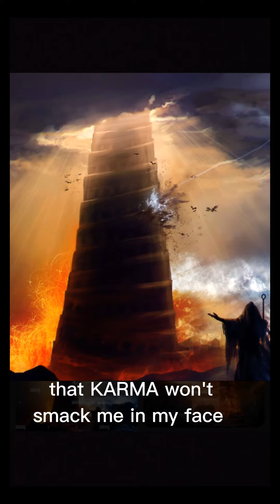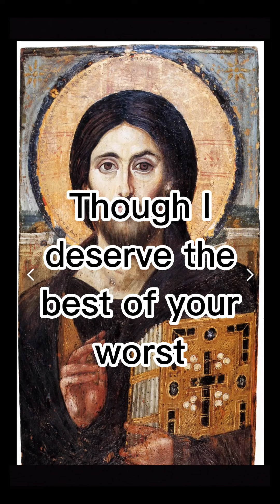DAILY BREAD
Paintings, illustrations, sculptures etc.:
Gustave Dore
John Milton
Pietro Novelli
Mariotto Albertinelli
Tinoretto
Pieter Bruegel
James Tissot
Other photos/ images:
Allposter.com
Shutterstock.com
AliExpress.com
Research/ editing team:
Humberto Martinez/
Monologuers Media
If I forgot to mention anyone please comment and thank you.
BE GOOD 2 EACH OTHER